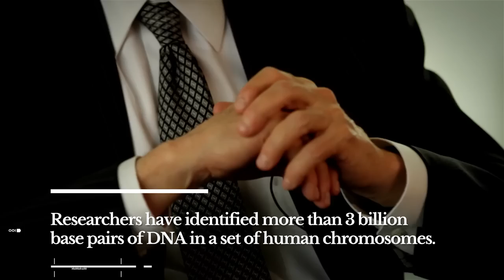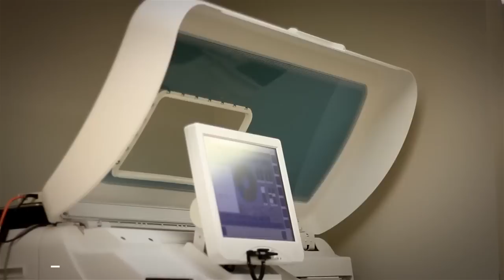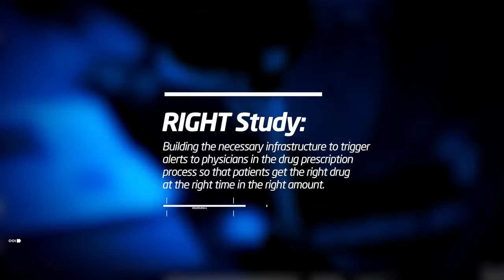Advancing the Science - Pharmacogenomics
Richard Weinshilboum, M.D., director of the Pharmacogenomics Program in the Center for Individualized Medicine at Mayo Clinic explains how Pharmacogenomics works to bringing the right drug, to the right person and the right time, by individualizing health care based on genomics.